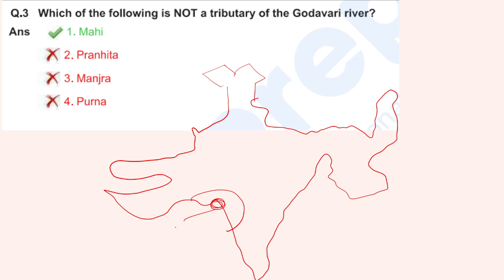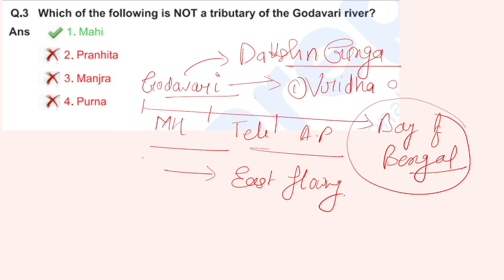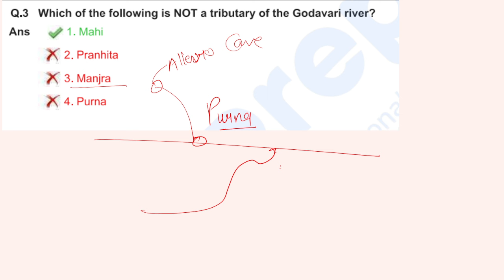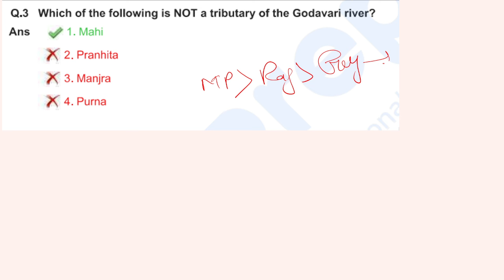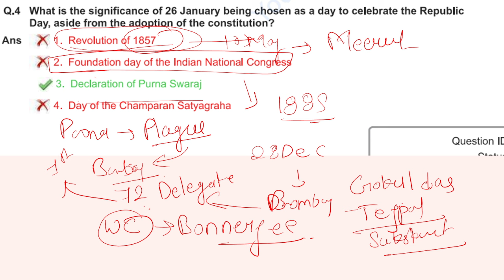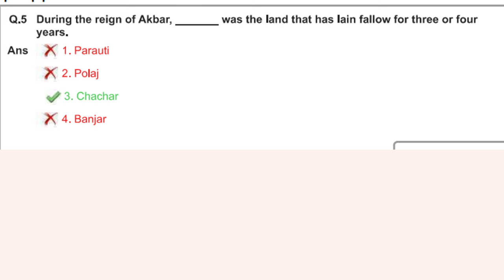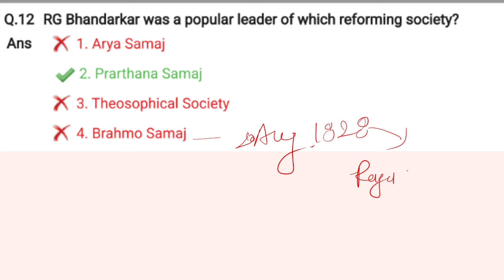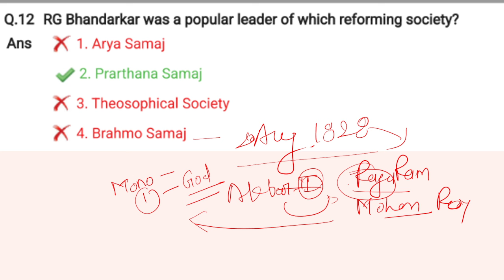GK /GS PREVIOUS YEAR :ऐसे करेंगे तो कभी परीक्षा में गलत नहीं होगा